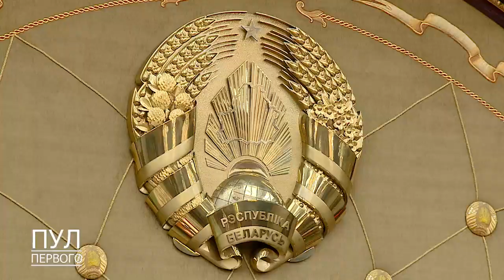🔥Александр Лукашенко о раскрутке «Атланта»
Президент Беларуси Александр Лукашенко требует вывести показатели завода "Атлант" на достойный уровень. Соответствующую задачу глава государства поставил перед новым руководителем предприятия.
На должность генерального директора "Атланта" Президентом был согласован заместитель министра промышленности Дмитрий Харитончик.